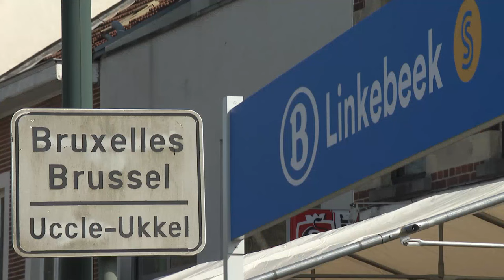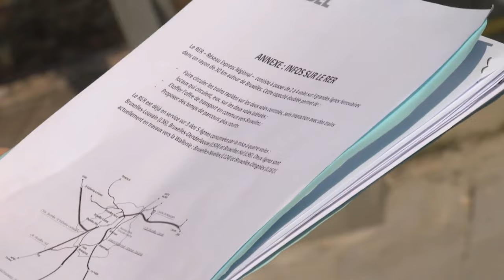Le RER à Linkebeek (2024)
Jessica NIBELLE, porte-parole d'INFRABEL, déclarait :
« Si on reste à deux voies ici à Linkebeek, on va avoir un effet d'étranglement,
 un goulot d'étranglement, puisque les plus de 200 trains qui passent sur la ligne par jour vont se retrouver dans une sorte d'entonnoir et cela va avoir un effet néfaste pour la fluidité du trafic. »

Pourtant, le projet d'INFRABEL prévoit de rester à deux voies après la gare de Linkebeek jusque Bruxelles. On comprend pourquoi la commune de Linkebeek ne veut pas que ce village champêtre soit saccagé par la construction de deux voies supplémentaires.